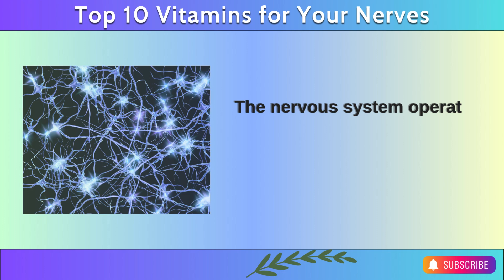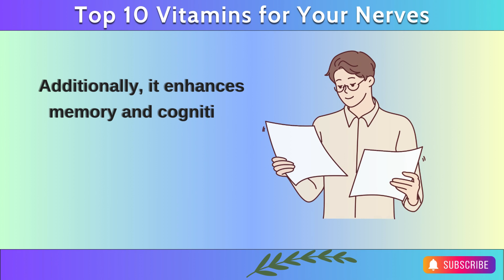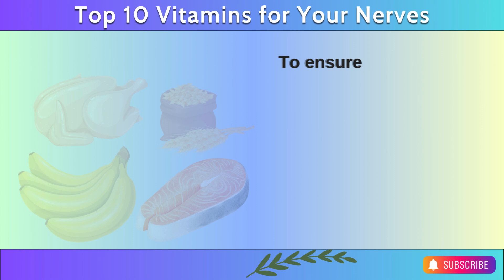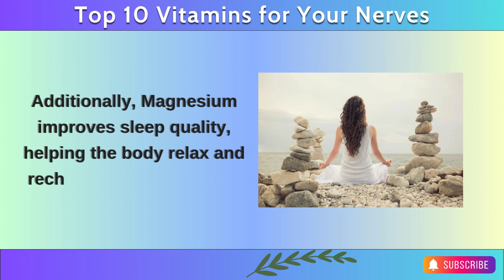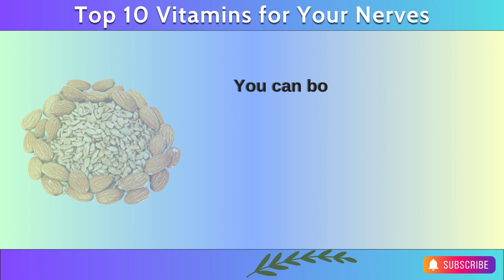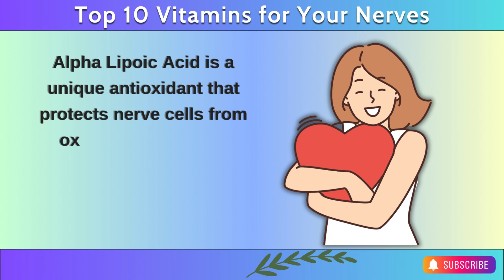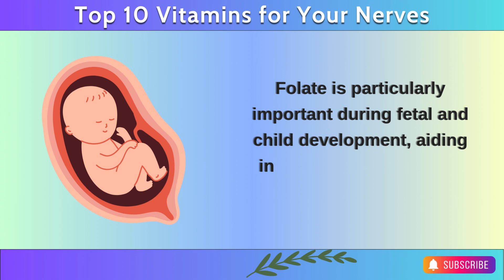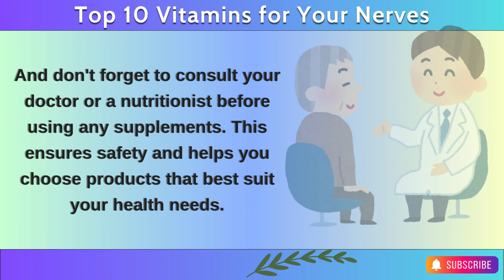Top 10 Best Vitamins and Minerals for Your Nerves (Neuropathy Medicine)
00:00 Introduction, What is the Nerves System
02:36 Vitamin B12
03:59 Vitamin B6
05:01 Fish Oil (Omega-3)
06:18 Magnesium
07:17 Vitamin D
08:18 Vitamin E
09:23 Glutathione
10:24 Alpha Lipoic Acid
11:27 acetyl-L carnitine
12:26 Vitamin B9
13:30 Important notes for a healthy nervous system
14:35 Conclusion
The nervous system is the body's central command center, crucial for essential functions like thinking, feeling, moving, and regulating vital processes such as heart rate and digestion. When weakened, it can lead to severe consequences like numbness, muscle weakness, memory loss, and debilitating conditions such as strokes, Parkinson's disease, and Alzheimer's. Fortunately, supporting nerve health is simple, with the top 10 best vitamins for your nerves and essential minerals for the body paired with a healthy lifestyle.
Among the best vitamins for your nerves, Vitamin B12 is vital for producing myelin, a protective sheath around nerve fibers that ensures efficient signal transmission. It prevents nerve damage, boosts memory, and maintains cognitive health. Vitamin B6, another critical nutrient, aids neurotransmitter production, helping regulate mood, reduce stress, and improve sleep, making it one of the most effective vitamins for nervous system health.
Fish oil (Omega-3), rich in DHA and EPA, is the best supplement for nervous system health. It protects neural membranes, reduces inflammation, and prevents conditions like diabetic neuropathy. Magnesium, a key mineral for your nerves, stabilizes brain function, enhances sleep, and reduces stress. Vitamin D, essential for serotonin production, improves mood and lowers the risk of neurological disorders.
Vitamin E, a powerful antioxidant, protects nerve cells from oxidative damage, while Glutathione aids in repairing nerves and managing chronic conditions like multiple sclerosis. Alpha Lipoic Acid relieves nerve pain and regenerates other antioxidants, amplifying its protective effects. Acetyl-L Carnitine, a unique compound, energizes nerve cells and enhances focus, making it ideal for a healthy nervous system. Lastly, Vitamin B9 (Folate) supports neurotransmitter synthesis and prevents neurological disorders such as dementia and depression.
To naturally obtain these vitamins for healthy nerves and minerals for your nerves, focus on foods like leafy greens, fish, nuts, meat, and whole grains. Supplements can also help, but always consult a doctor before starting. By incorporating these nutrients into your diet, you can maintain nerve health, protect your nervous system, and enjoy a sharper mind and a higher quality of life.

This channel is all about diet, vitamins, and nutrition to help improve your health and enhance your quality of life.

Our mission is to share valuable information that inspires people to lead healthier lives and make choices that support their well-being.